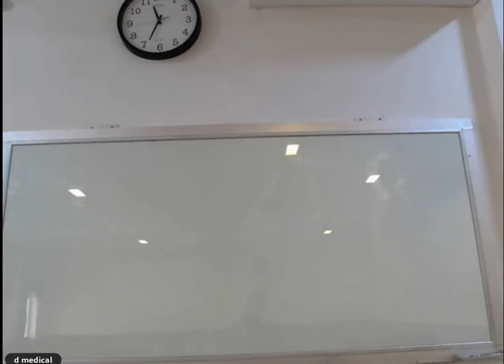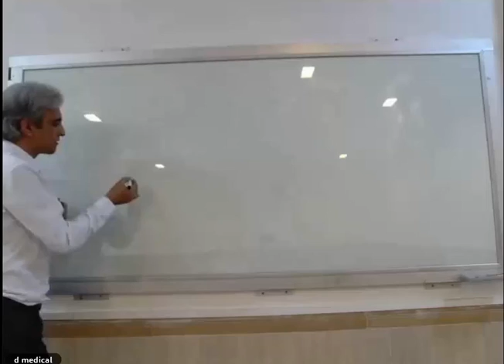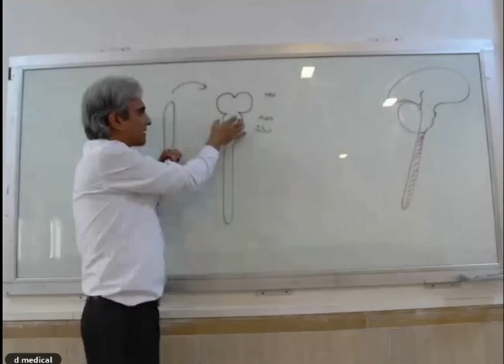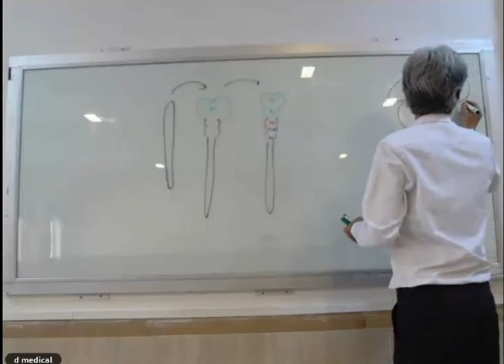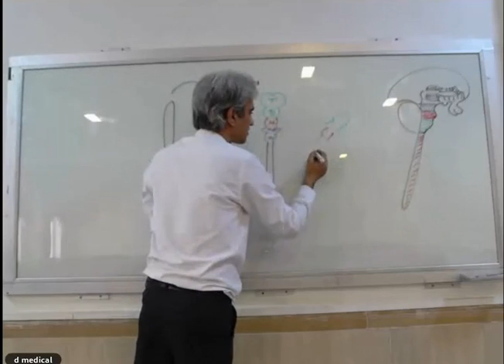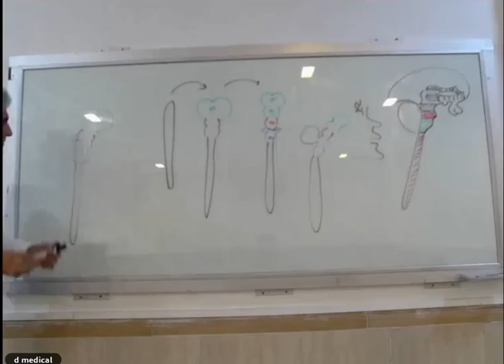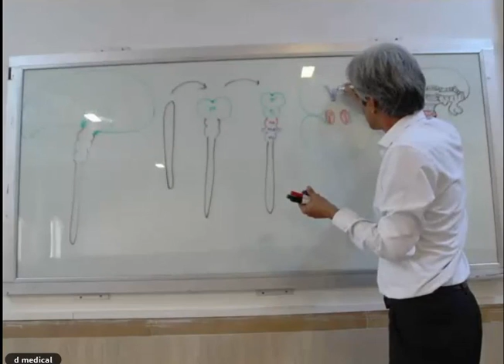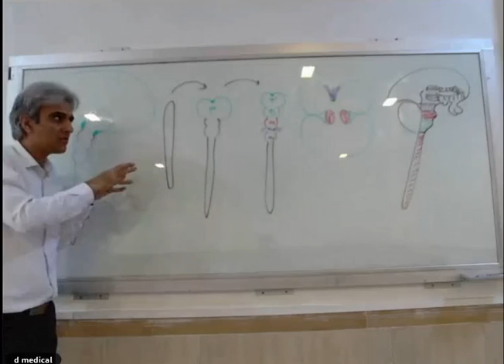جنین شناسی دستگاه عصبی1(کلیات)